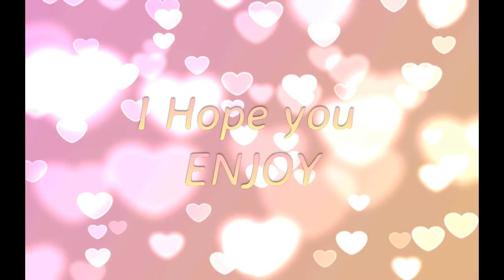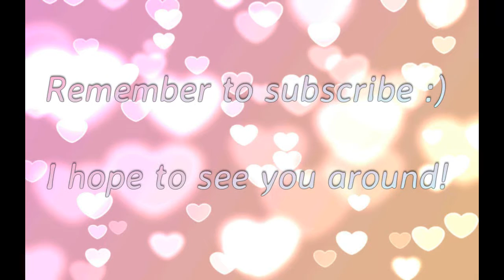Milani | Amore Matte lip cremes | Try on and Review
Reading this while you watch?

I Have 7 of the 8 Amore Matte Lip Cremes
Crush
Adore
Beloved
Lust
Embrace
Desire
Romance
the last one is Flirt

If you have any questions about this product leave it in the comments section! Also What color did you like best on me?
Id love to know what you all think is a better color on me :D